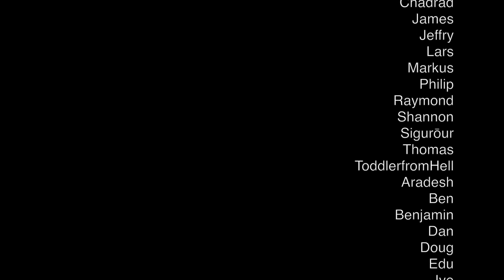Home To You- Sigrid (cover) The Aeronauts Soundtrack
9pm GMT every Monday, Wednesday and Friday to see me sing this song as well as a bunch of covers and originals live!